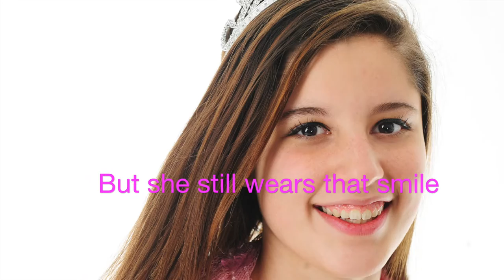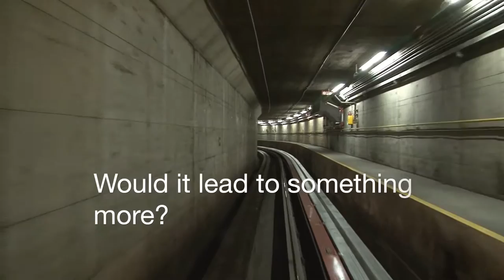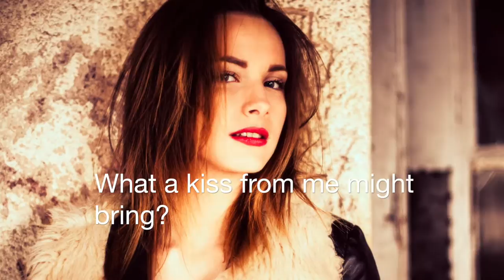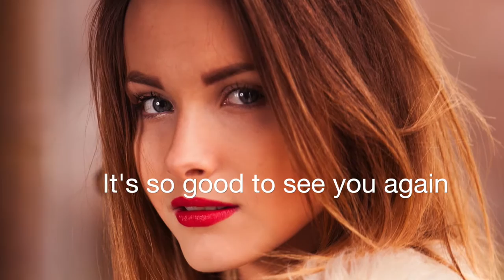Strangers On A Train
Music Video for Strangers On A Train, an original song by Tyrone Powell and Billy Wells, produced by JazzArranger at Fiverr. Video production by Coffeesmoke.